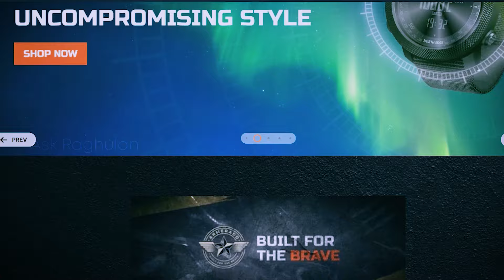Why I Started a Showroom in Australia but not in India?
📗 Expertisor Academy
📱 Virtuatainment : Video Editing services, Social media marketing